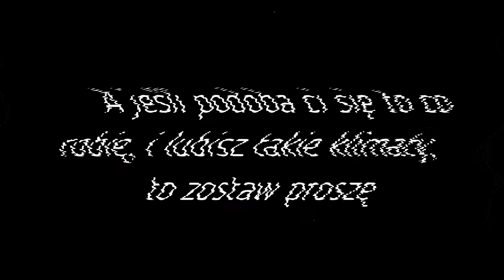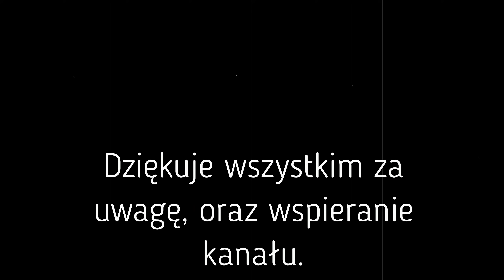Historia Harnasia Janosika / Legendarne Postacie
Oto jest legenda o Janosiku, która w tym przypadku jest raczej ludową fantazją niż prawdziwym opisem żywota tego bohatera, mimo wszystko warto jej posłuchać, bo jest bardzo ciekawa i piękna.

Rozdziały filmu:
00:00 Intro Legendarium.
00:21 Kim to kiedyś był Janosik.
01:00 Początek ludowej legendy.
03:31 Jak to Janosik stal się zbójnikiem.
03:57 Trzy górskie boginki.
05:04 Zbójnickie próby Janosika.
06:25 Powiedziony do Lipowa.
07:37 Napisy końcowe.

Linki do Podcastów Legendarium

Amazon Music Podcast 🟣

Music title : [La Manfredina, Rotta Dell]

❗️ UWAGA ❗️
Wszelkie treści znajdujące się w tym materiale, zaczerpnięte z ogólnodostępnych źródeł, nie będące moimi, cytowane są na prawie ustawy.1 art. 29 prawa do cytatu, w formie wyjaśnienia, analizy oraz edukacji i nauki.